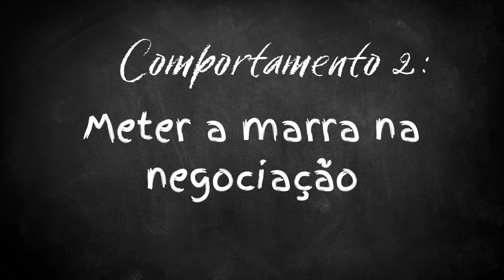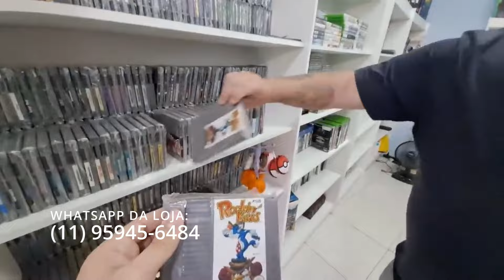6 Atitudes de Compradores que os Vendedores de Games DETESTAM!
🌟 Sabe o que é mais barato que comprar um Pastel na feira? 🌯 Apoiar o Canal se tornando Membro 🤗

Neste vídeo, vou abordar os 5 piores comportamentos que muitos compradores de games demonstram durante as negociações, tanto em lojas físicas quanto online. Esses comportamentos não apenas dificultam a compra e venda de jogos, como também prejudicam a relação com os vendedores e até mesmo outros colecionadores. Vou detalhar atitudes como desvalorização exagerada do produto, pedidos de descontos absurdos e outros hábitos que impactam negativamente o mercado de games retrô. Se você é vendedor ou comprador, fique ligado para evitar esses erros e garantir melhores negociações!

📱 Instagram do canal: @retromania912

📞 Contato Ronirvi Games: 📍Rua dos Buritis n° 24 - Loja 9 - Centro Comercial Jabaquara (Terça a Sábado das 10h às 19h) 📱@ronirvigames

📱  Instagram da Feira de Games Retrô do Jabaquara: @wilmerseventos

📞 Contato Técnico em Videogames (Ivo): (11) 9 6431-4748